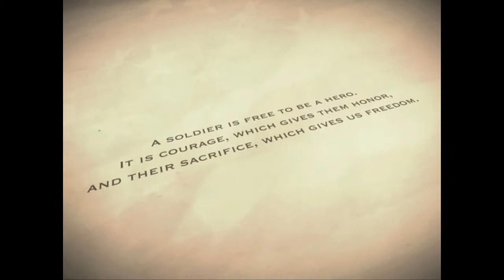John Senn Soldwedel